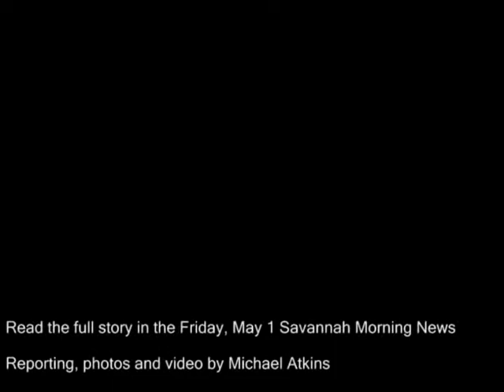U.S. 80 wreck sends one to hospital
A woman was sent to the hospital with serious injuries after the pickup she was driving collided with a dump truck.